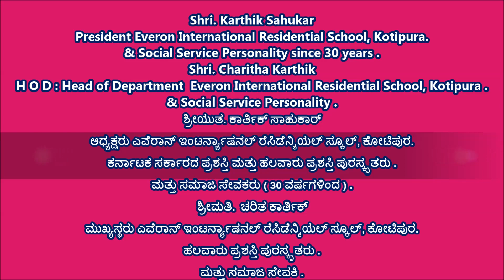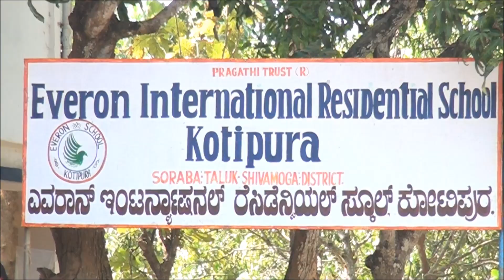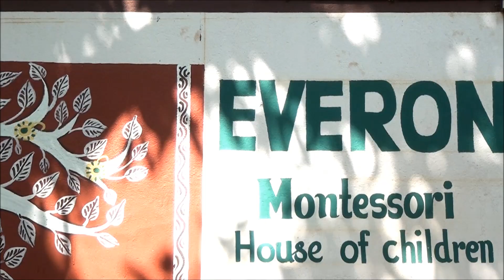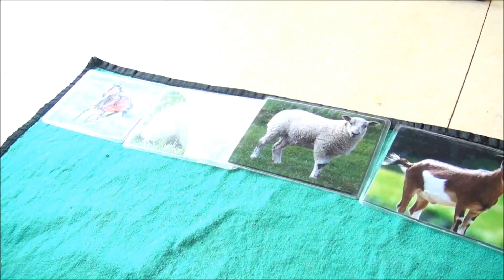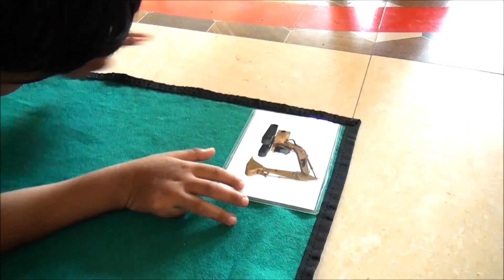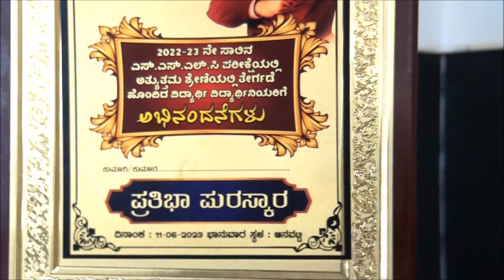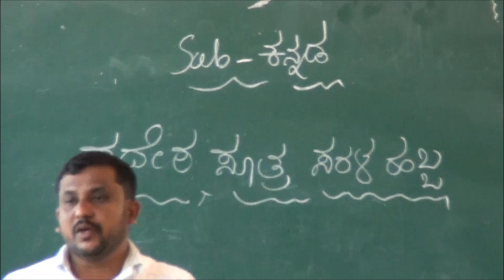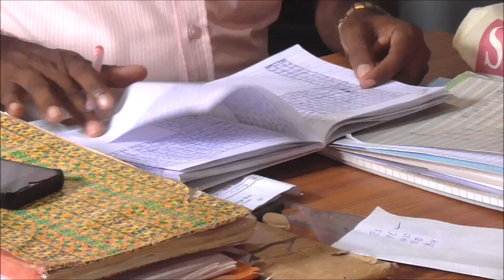Karthik Sahukar [ ಅಧ್ಯಕ್ಷರು ಎವೆರಾನ್ ಇಂಟರ್ನ್ಯಾಷನಲ್ ರೆಸಿಡೆನ್ಶಿಯಲ್ ಸ್ಕೂಲ್, ಕೋಟಿಪುರ ]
Smt. Charitha  Karthik [ ಮುಖ್ಯಸ್ಥರು ಎವೆರಾನ್ ಇಂಟರ್ನ್ಯಾಷನಲ್ ರೆಸಿಡೆನ್ಶಿಯಲ್ ಸ್ಕೂಲ್,  ಹಲವಾರು ಪ್ರಶಸ್ತಿ ಪುರಸ್ಕೃತರು ಮತ್ತು ಸಮಾಜ ಸೇವಕಿ ]